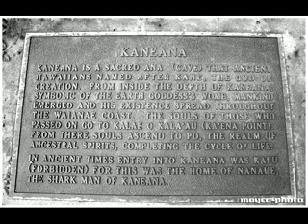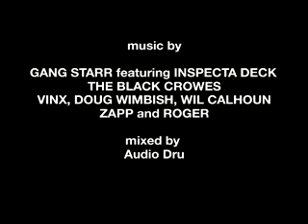Hawaiian Pilgrimage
PHOTO montage